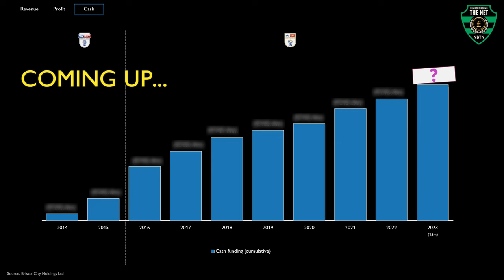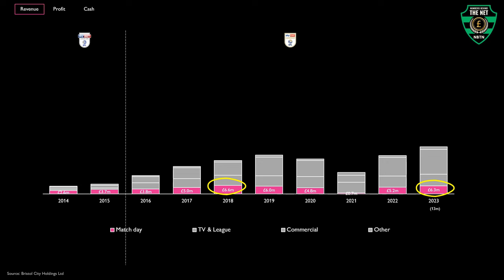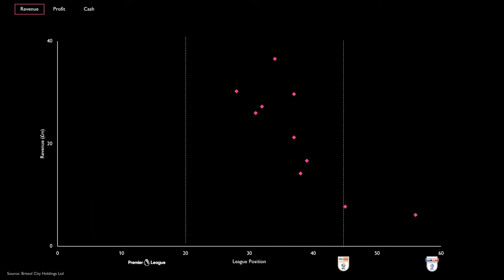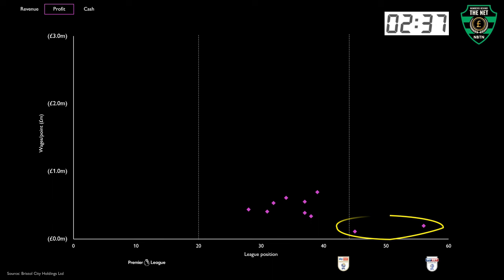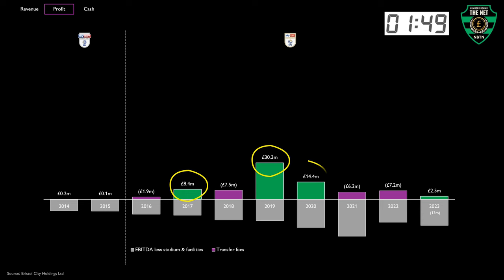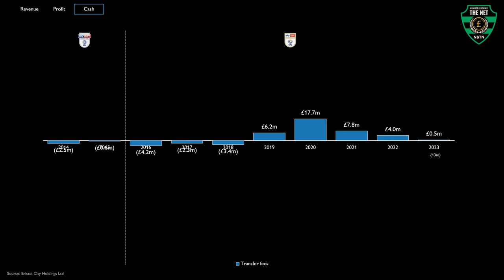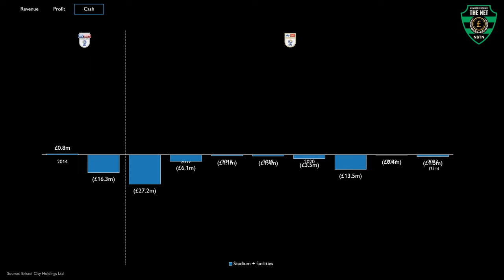Bristol City: financial drive or decline??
Will Bristol City thrive in the Championship following their investments?

In this video, we dive into the financial journey of Bristol City and their journey in the Championship following 2015's promotion from League One

Don't miss out on all the financial details, as we delve behind the scenes at Ashton Gate.

00:00 Intro
00:40 League recap
01:22 Revenue
02:44 Profit
05:04 Cash